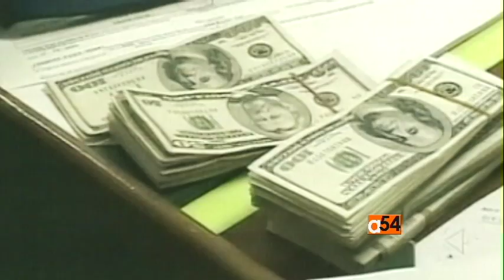“The African Century”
Many observers are calling this “The African Century” because they expect the continent’s immense natural and human resources to propel it to the status of economic powerhouse. Two prominent Africa-focused analysts discussed the proposition with VOA’s Jeffrey Young. Also,Vincent Makori talks with Jeffrey Young about the African Century.